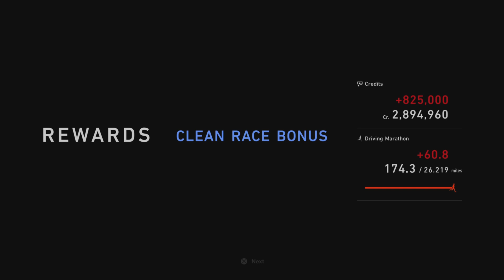GT7 REPETITION AND COMMITMENT IS HOW I MAKE MILLIONS THE TRACK EXPLOIT IS SECONDARY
mooty765#3745 on discord...i work 40+ hours a week repetition is in my blood..